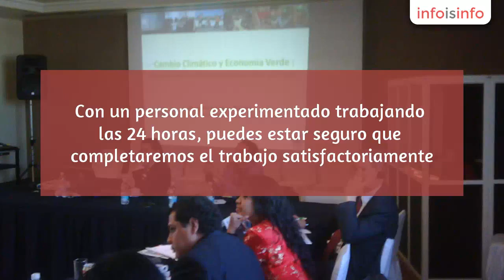Aislamiento térmico en Benito Juárez - Diidxa Traducción - InfoIsInfo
Diidxa Traducción, Aislamiento térmico en Benito Juárez. Más Información

En diidxa traducción
Escuchamos a nuestros clientes y trabajamos con ellos para atender sus necesidades de traducción e interpretación simultanea a través de soluciones innovadoras.

Usted lo dice y nosotros lo proveemos.

Con un personal experimentado trabajando las 24 horas, puedes estar seguro que completaremos el trabajo satisfactoriamente.

¡Póngase en contacto ahora mismo¡